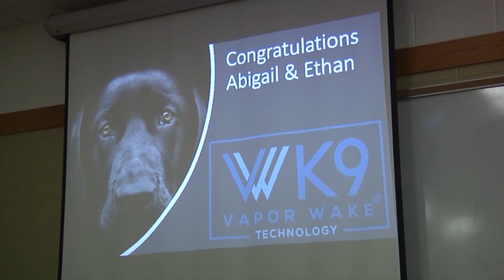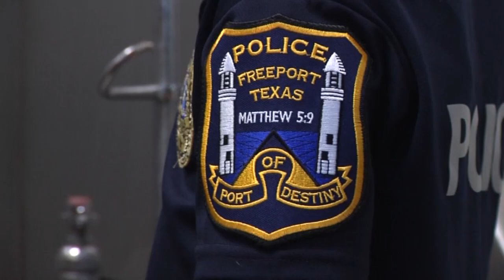Honorary Police Officer Receives Special Training at Vapor Wake in Anniston